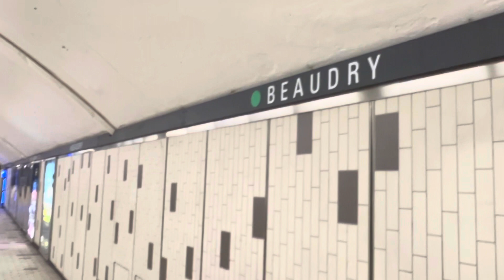MONTREAL METRO: Classic MR-73 departing,Modern MPM-10 arriving: Beaudry |Trạm Beaudry:Thu.02.22.2024